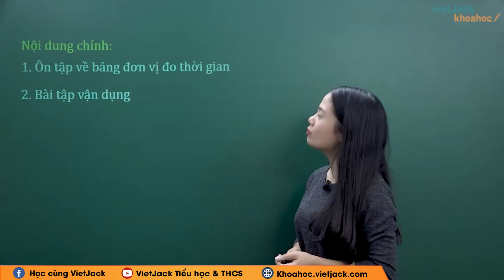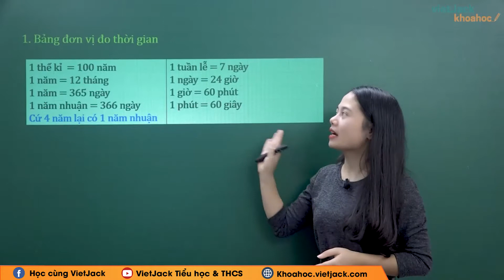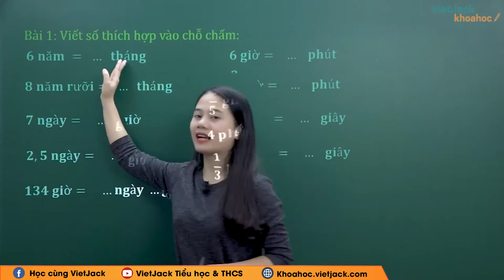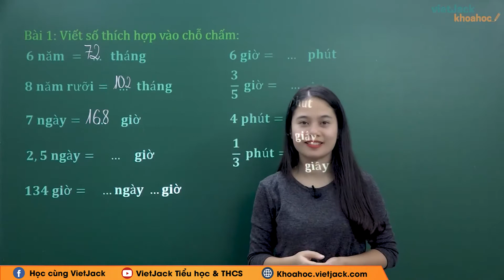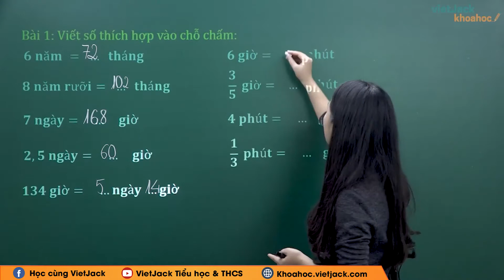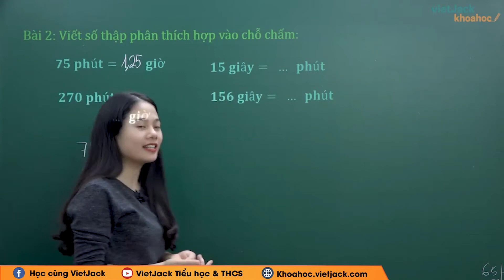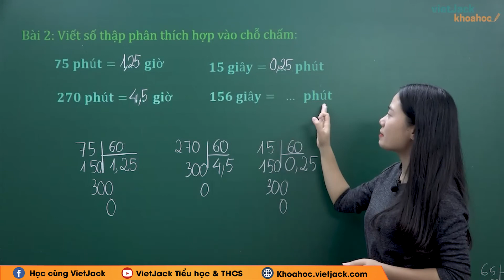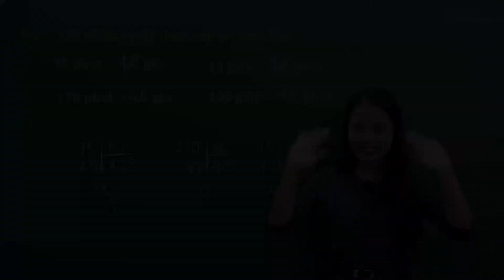Ôn tập về đo thời gian - Toán lớp 5 - Cô Nguyễn Thị Hòa (DỄ HIỂU NHẤT)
Toán lớp 5 - Ôn tập về đo thời gian

Ôn tập về đo thời gian là bài học quan trọng trong chương trình Toán lớp 5. Trong bài giảng này, cô sẽ giúp các em tìm hiểu tất cả các kiến thức trọng tâm nhất bài học. Từ đó, các em sẽ giải các dạng bài tập từ cơ bản nhất đến nâng cao. Các em chú ý theo dõi bài học cùng cô nhé !